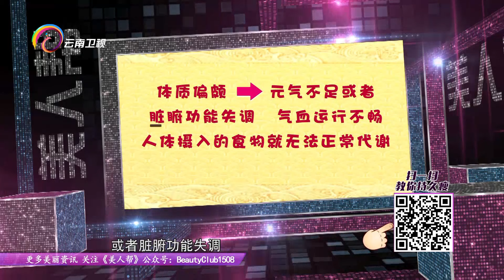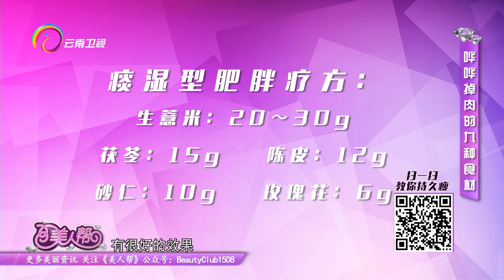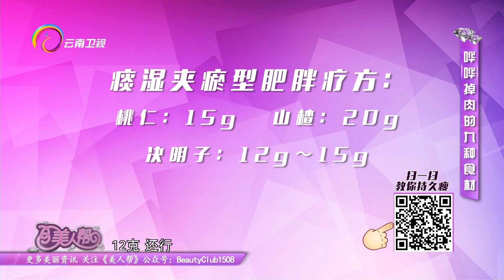《美人帮》哗哗掉肉的九种食材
你的美丽我帮忙!《美人帮》大型时尚类美妆节目。汇聚潮流资讯,顶级导师阵容,交流美丽心得,让你遇见最美的自己。